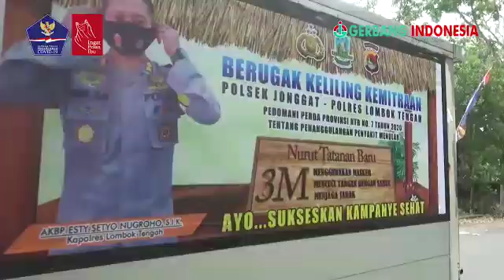Protokol Covid-19 Saat Berkampanye